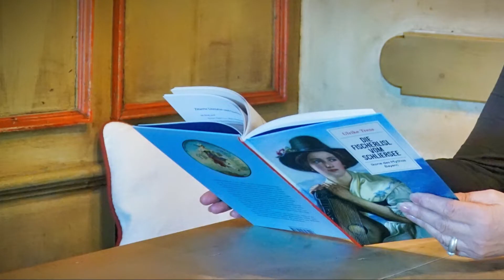Die Fischerlisl vom Schliersee: Nicht nur für ihre Zeit eine ganz besondere Frau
Ich treffe Autorin Ulrike Tress im Gasthof Terofal. Sie hat diesen Sommer das Buch „Die Fischerlisl vom Schliersee – Ikone des Mythos Bayern“ herausgebracht. Dass wir uns im Gasthof Terofal treffen, ist kein Zufall. Denn weit bevor Xaver Terofal 1891 das Haus kaufte, war die Besitzerin der Tafernwirtschaft „Neuwirt“ (das heutige „Terofal“) die berühmte Fischerlisl vom Schliersee.
Bereits vor zehn Jahren hat die Volkskundlerin und Naturwissenschaftlerin Ulrike Tress die Fischerlisl als Thema für ihr Buch entdeckt. Damals lebte sie in Schliersee, hatte einen kleinen Laden und engagierte sich im Schlierseer Heimatmuseum. „Ich musste über die Fischerlisl vom Schliersee ein Buch schreiben“, erzählt sie. Nach langer Recherche war die Quellenlage so gut und diese Frau so besonders und ungewöhnlich, dass sie unbedingt ein Buch herausbringen wollte.
Eine beeindruckende Gstanzlsängerin
Die Fischerlisl vom Schliersee, Elisabeth Elgraser, lebte von 1790 bis 1865. „Sie war eine besondere charismatische Sängerin“, erzählt Ulrike Tress. Die Fischerlisl versprühte nicht nur derartig ihren Esprit, dass die Männer in Scharen nach Schliersee kamen, sie verkörperte auch das Ideal der „Schönen vom Oberland“. Dieses Ideal findet man bereits im 18. Jahrhundert bei Gelehrten und Reiseliteraten. „Und die Maler entdeckten mit ihr, der Fischerlisl, die perfekte Personifikation.“ Sie wurde über die Grenzen Bayerns hinaus bekannt, sie heiratete, führte ein Wirtshaus und die Maler schenkten ihr ein besonderes Wirtshausschild, das jetzt im Heimatmuseum Schliersee ausgestellt ist. Das Wirtshaus hieß: Zur Fischerlisl – „Ala Donna del Lago“. 1817 entdeckte sie der bayerische König Max Joseph und dann wollten alle die Fischerlisl und ihre Lebensfreude und Gstanzl erleben. Es waren neun Reiseschriftsteller, die sie in ihren Büchern beschrieben. Und es gibt mehrere Porträts der Fischerlisl von hochkarätigen Malern. In der Zeit des Biedermeiers war es für eine Frau nicht so einfach, ein selbstständiges und unabhängiges Leben als Künstlerin zu führen. „Aber durch ihr Charisma und ihre Wohlhabenheit blieb sie eine unabhängige, freie und starke Frau“, schwärmt Ulrike Tress.
Das Buch ist im Eigenverlag erschienen und in der Bücheroase Schliersee erhältlich.
Bücheroase Schliersee

Mo. Ruhetag
Di., Do. und Fr. 9:00‒18.00 Uhr

Lautererstraße 10
83727 Schliersee
Tel.: 08026/6904